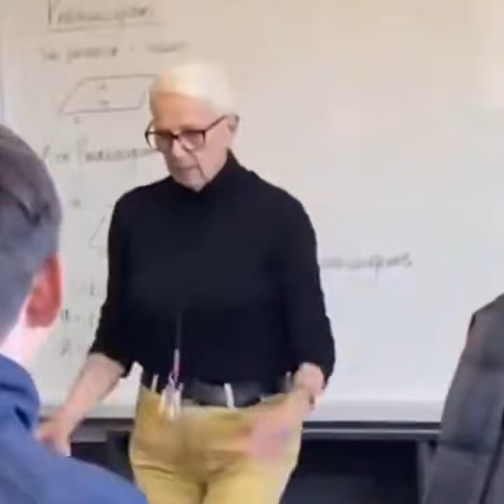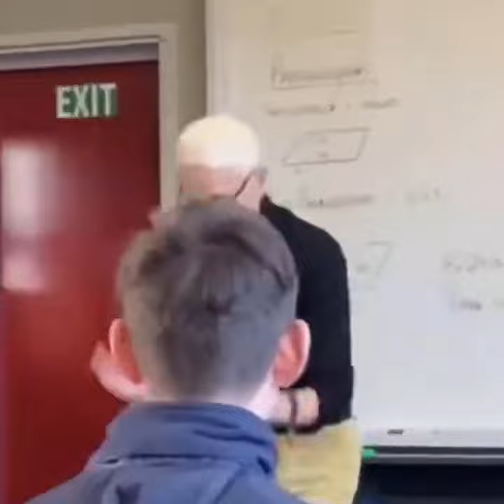ONLY IN OKLAHOMA PHONK